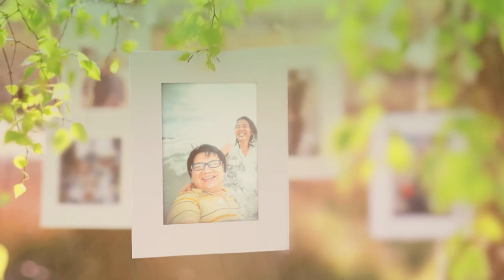Kae & Nai HIGHTLIGHT MV [26.10.56]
Kae & Nai HIGHTLIGHT MV : Wedding Party